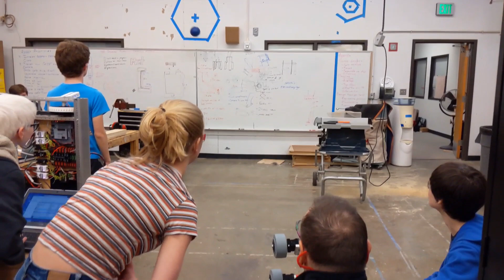FRC 2020: Week 3 Recap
The Minutebots move into development and testing as final designs are made. Going into week three bumpers are shaping up along with our shooter and intake mechanisms!

Edited by Caleb T.
Song: "Can't Stop Won't Stop (feat. Fresh Big Mouf) - Mighty & High"